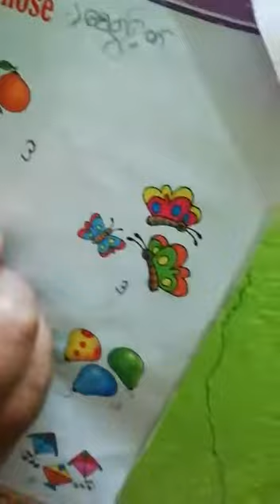1.class 2 2.english 3.revision of 1st,2nd and 3rd lesson 4.pramita guruma 06 minutes 43 secs